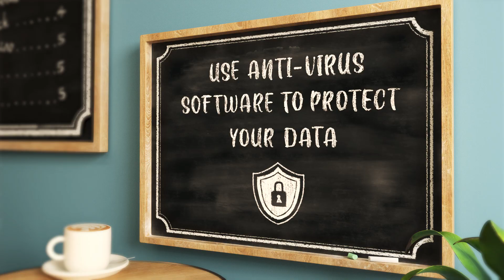Don't Put Your Data In Danger (English)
Viruses can put your data in danger. Use anti-virus software on your computer and your mobile devices to prevent malware infections.